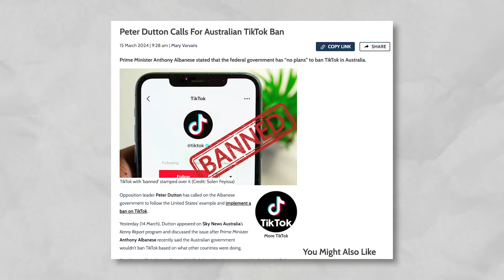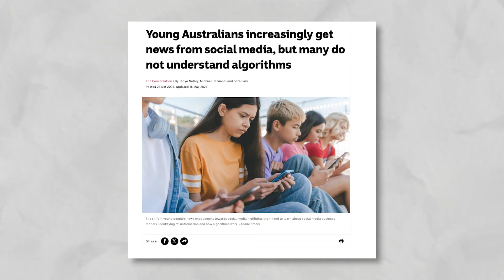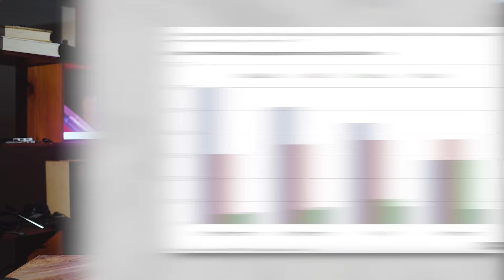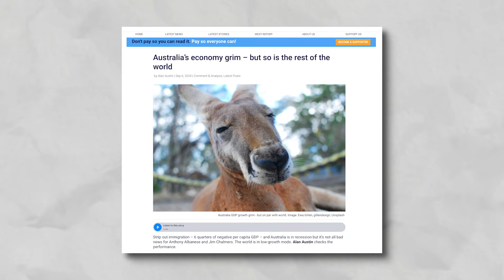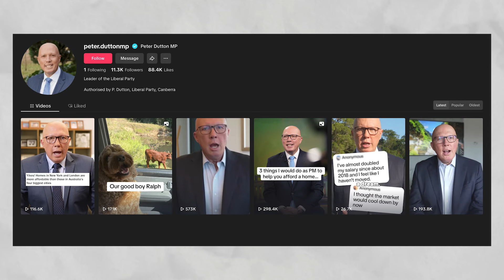Duttons TikTok | The West Report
Peter Dutton wanted to ban TikTok ... till he was on it. Josh takes over the reins to talk about Dutton's peculiar backflip on social media giant TikTok and what it means for media transparency.